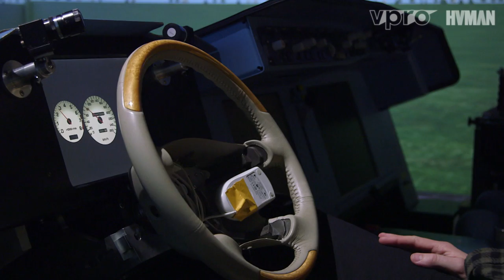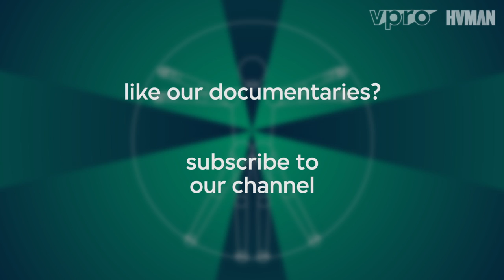The Perfect Human Being Series E16 - Man and machine in harmony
Case study from the Dutch science programme De Volmaakte Mens (“The Perfect Human Being”).
The six-part science series De Volmaakte Mens was broadcast on Dutch television in Spring 2015.

Each episode contained three case studies. This case study from episode 4 ‘The Bionic Human’ visits the university of Delft where David Abbink conducts research into the interaction between man and machine, with the aim to make them work together as optimal as possible.